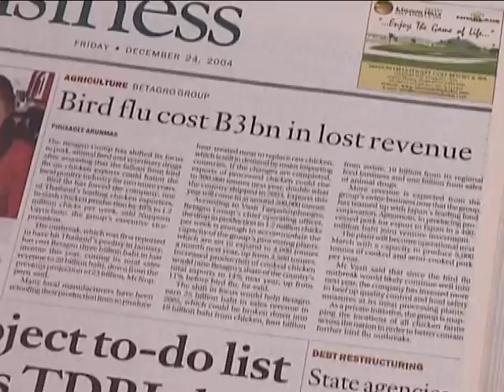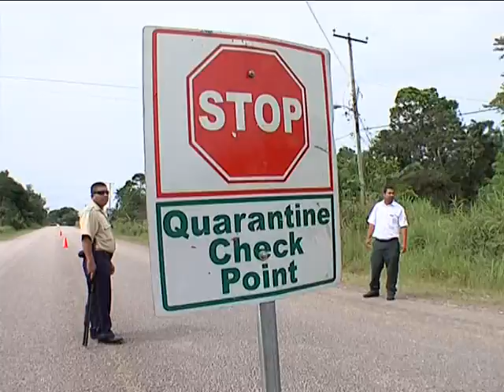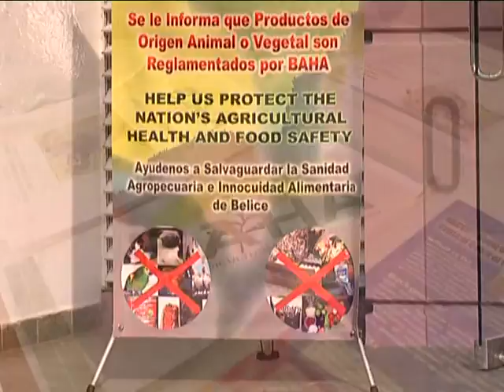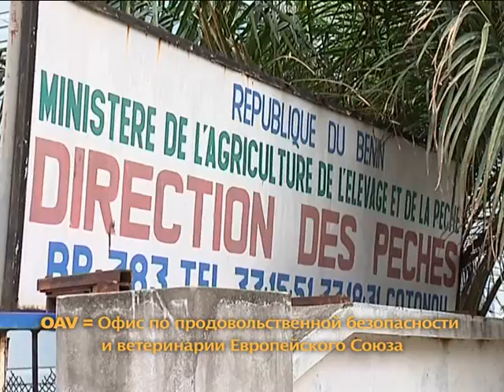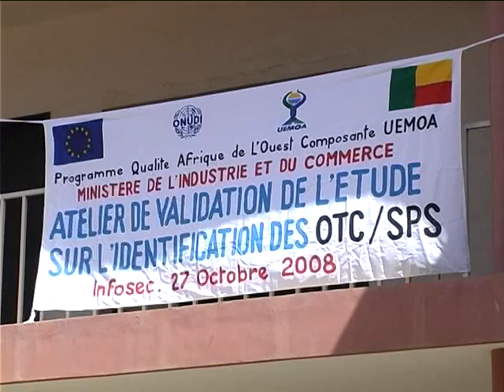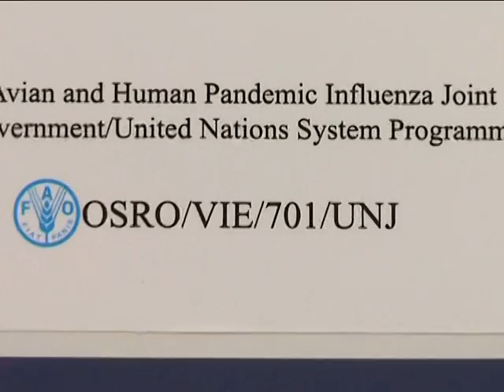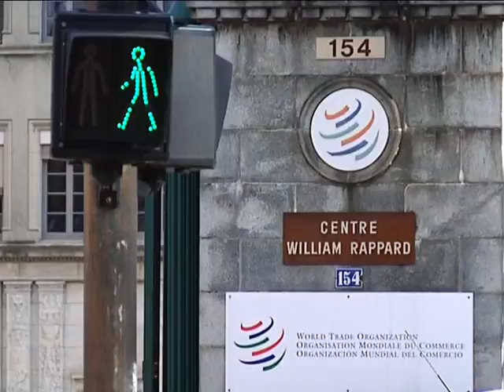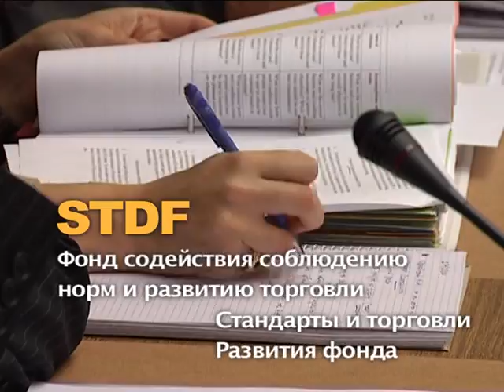Безопасная торговля (Russian)